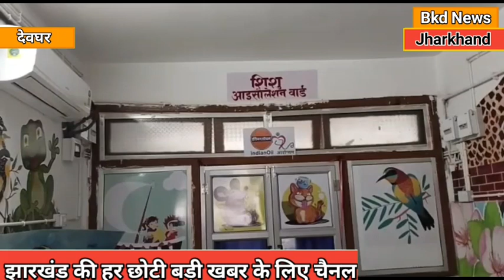देवघर में 9 वर्षीय बच्ची के साथ एक बुजुर्ग के द्वारा दुष्कर्म करने का मामला सामने आया है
देवघर में एक वृद्ध द्वारा 9 वर्षीया बच्ची के साथ दुष्कर्म करने का मामला सामने आया है घटना बुधवार देर शाम मोहनपुर थाना छेत्र के सरसा गांव में घटी है।बताया जा रहा है कि पीड़िता को अकेले देख वृद्ध ने बहला फुसला कर घर के समीप एकांत में ले गया और उसके साथ गलत कार्य की कोशिश की गई बदहवास बच्ची जब घर पहुँची तो उसका हाल देख परिजन ने पूछताछ शुरू कर दी।अपने परिजनों को घटना की जानकारी देते हुए बेहोश हो गयी।परिजन ने थाना को सूचना दी।पुलिस पीड़िता के घर पहुँच घटना की जानकारी ली और मामला दर्ज करते हुए आरोपी वृद्ध को गिरफ्तार किया।इधर पुलिस ने पीड़िता को इलाज के लिए सदर अस्पताल भेजा,जहां उसका इलाज चल रहा है।एसपी सुभाष चंद्र जाट ने बताया कि मामले की गहन जांच की जा रही है।